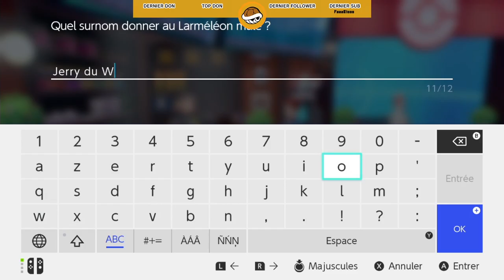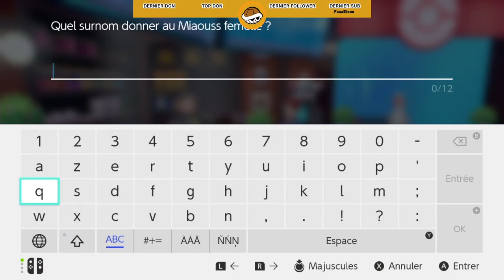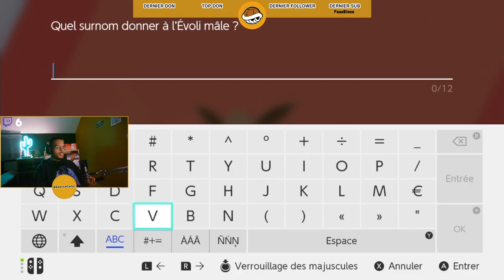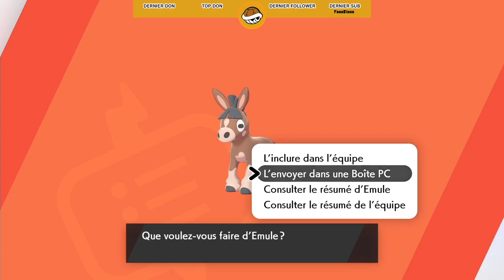Découverte des raids dynamax avec les viewers ! - Ep.3 - Pokémon Epée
Reupload de mon let's play Pokémon Epée tourné entre Octobre et Décembre 2019.